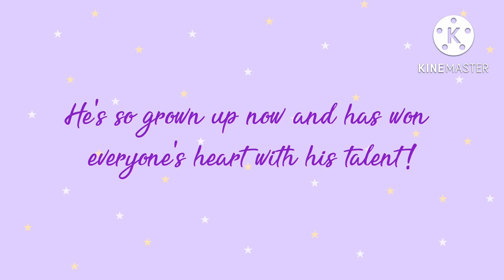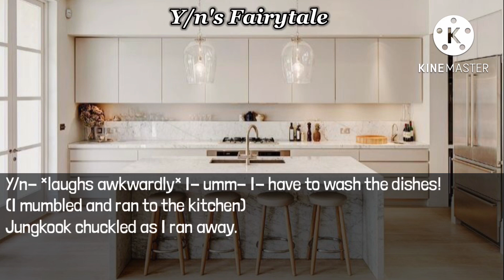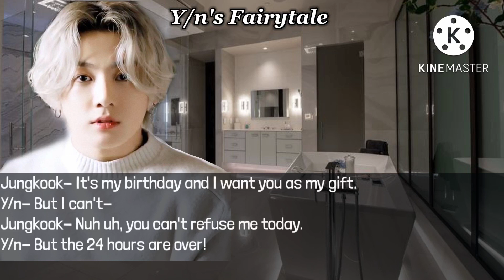Saying 'YES' to him for 24 Hours | 𝐁𝐢𝐫𝐭𝐡𝐝𝐚𝐲 𝐒𝐩𝐞𝐜𝐢𝐚𝐥 | Oneshot | Y/n's Fairytale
AND IF YOU WANNA SUGGEST A VIDEO, COMMENT THE MEMBER AND YOUR SUGGESTION. I HOPE YOU LIKE THE VIDEO!💜